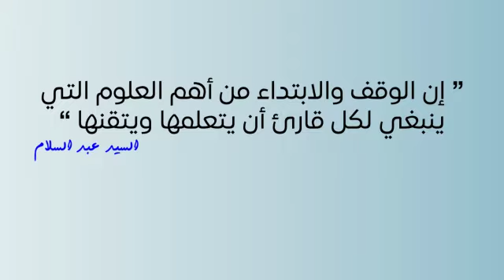كتاب سُبل الإيمان لمعرفة الوقف والابتداء في القرآن - السيد عبد السلام مصطفى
إذا كنت كاتب وتبحث عن فرصة للنشر؛ دار لوتس للنشر الحر هي أول دار نشر حرة يملكها كل كاتب، تعتمد مبدأ النشر الحر من خلال مشروع طموح يهدف إلى تخطي عقبات النشر ومساعدة الكاتب للنشر بطريقة تمنحه الحرية الكاملة وكل الحقوق والصلاحيات للتعامل مع كتابه دون استغلاله مادياً أو معنوياً، ودون احتكار لمجهوده الفكري في عملية تجارية.

هي مشروع خدمي وليس تجاري، تدعم الكاتب الموهوب وتسانده، تحاول الارتقاء بمستوى الأدب وتهدف إلى احترام الكاتب والقارئ من خلال نشر كل ما هو جيد